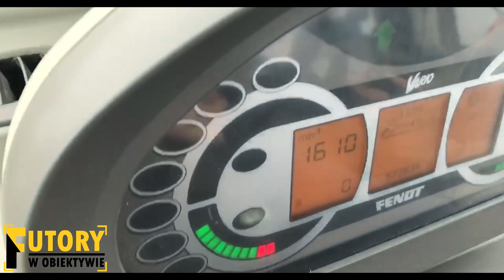🇵🇱 🔥 GRUDNIOWA ORKA NA 2 FENDT' Y 🔥 GR CHRYSTYNA 🔥 CIĘŻKIE WARUNKI 🔥 2x FENDT 🔥 VOGEL&NOT 🔥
☆Czytać☆

▶ Witam was drodzy widzowie zapraszam was na nowy film z orki u Agro Futory.

Tego dnia akurat była duża mgła więc przepraszam za jakość.

▶  Wygląd Kanału
Grafik ( Logo ) -  TheFendtTVッ
Miniatury wykonuję samッ

► Sprzęt
☆ Fendt 820
☆ Fendt 309
☆ Vogel-Not
☆ Gregoire-Besson

► Wyposażenie
☆ Sony Hx-300
☆ Statyw Velbon videomte 438/f
☆ Dji Mavic Mini
☆ Iphone 7

Nie czerpie z tego filmu żadnych korzyści materialnych, film ma charakter edukacyjny.